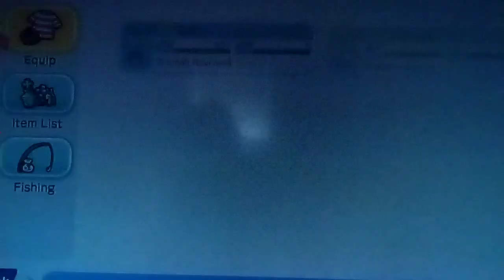Let's Play The New DenpaMen Part 42: Unlocked A New Shop For Other Necessities